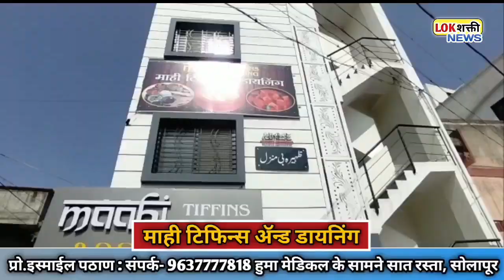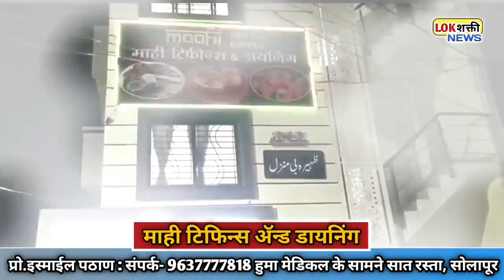सोलापूर: सात रस्त्यावरील माही टिफिन्स् अँड डायनिंगचे थाटात उद्घाटन!ग्राहकांच्या सेवेत रुजू..